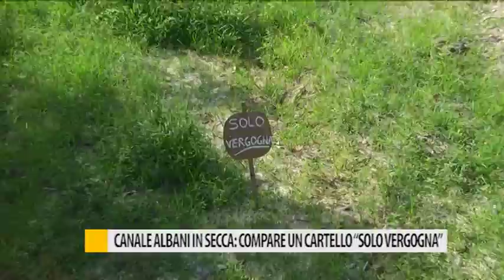Canale Albani in secca: compare un cartello "Solo Vergogna"